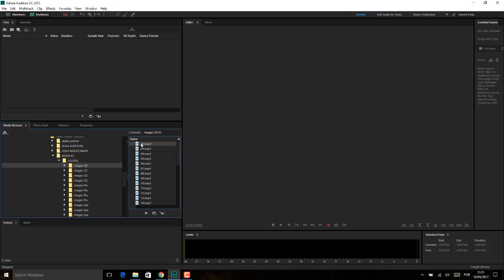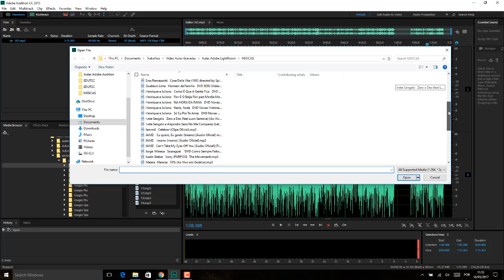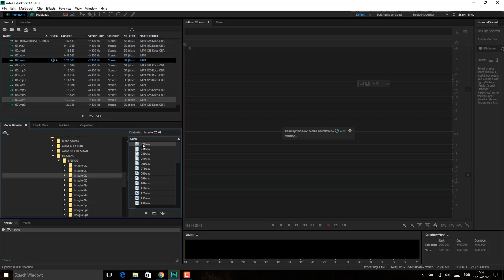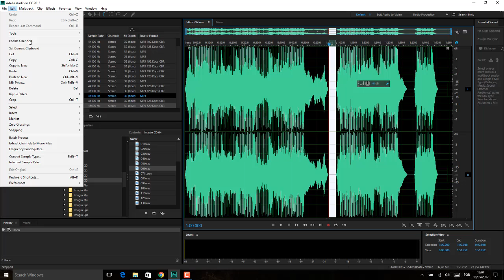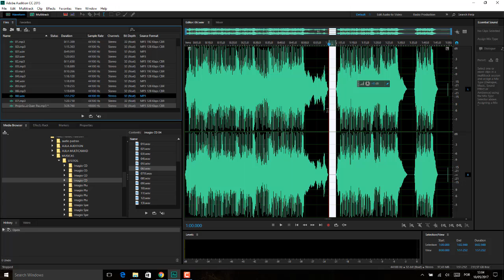Adobe Audition Aula 29 GUARDANDO EFEITOS NO CLIPBOARD